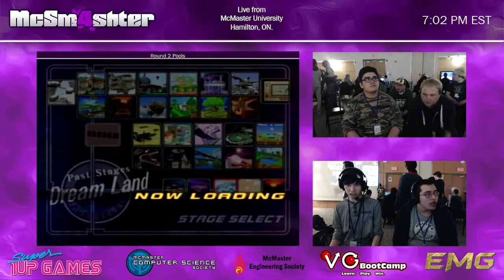EMG Coastward vs Reggie McSmashter4 Melee Singles Pools R2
Follow on twitter: @EvenMatchup